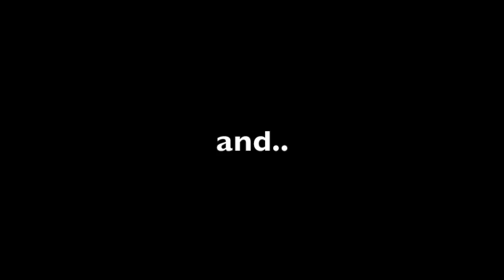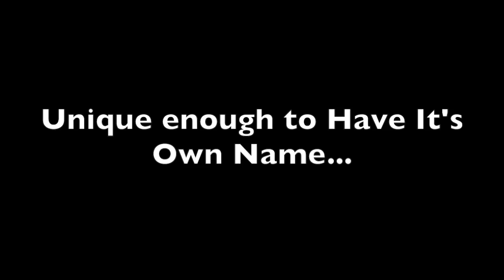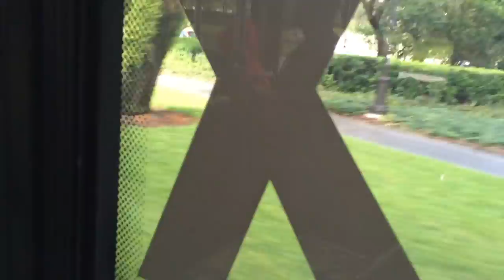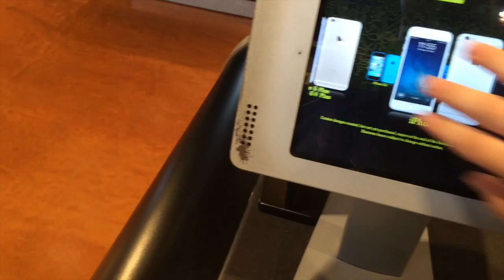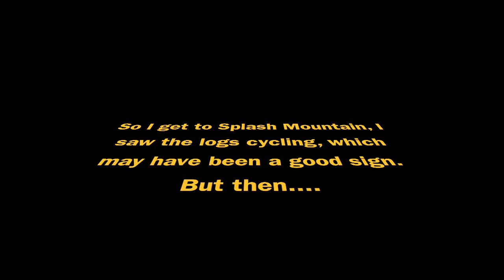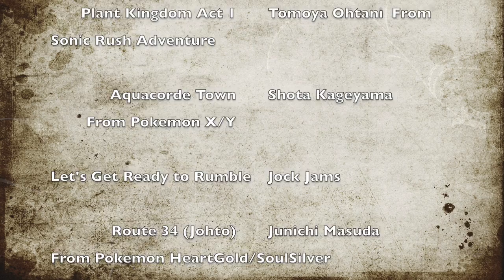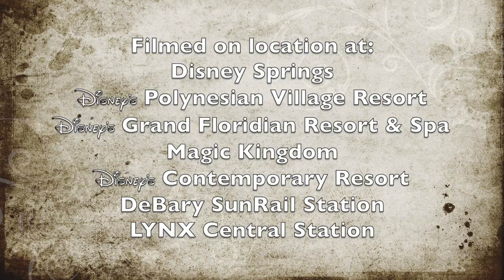Walt Disney World - Monorail Tour De Force (August 16, 2016)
Sorry for the delay, here's the long awaited second video! In this episode we check out more of Disney Springs, including a few places which I'm familiar with, visit ALL 3 Monorail resorts, and THE MAGIC KINGDOM - all in a single day on the last Disney Adventure for the summer! There will be more to come, both by me and Adventures by Alex! Check out his channel too!